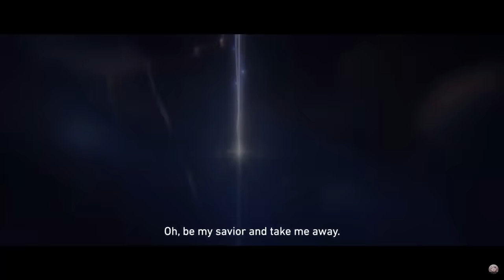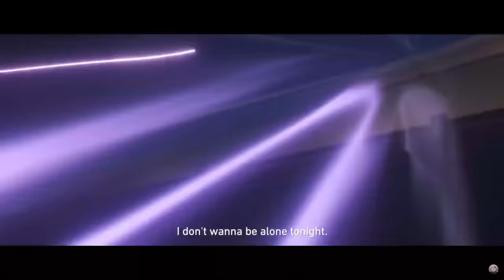Version 2.0 Penacony Official Trailer | If One Dreams At Midnight Special Program | Honkai Star Rail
Next stop, Penacony! The "Planet of Festivities" is finally within our reach in Version 2.0, as the Astral Express crew makes a fateful descent to the 4th major World bound by the Trailblazer's mission stories. Some characters were already teased and among them are Black Swan, Sparkle, Misha, Acheron, Aventurine, Gallagher, and many others. Penacony itself was also teased for a long while with many content features. Finally, we will get to see some action from Duke Inferno's children within the shadows. This is the official trailer taken from the Special Program Livestream for "If One Dreams At Midnight" recorded in HD quality and English VA.

This music video also features the new Theme Song for Penacony, showing both Trailblazer MC and Aventurine dancing to the bop.